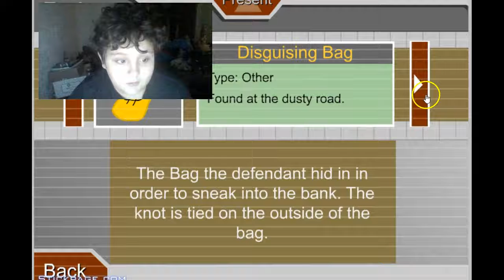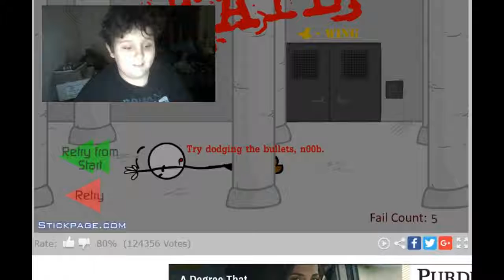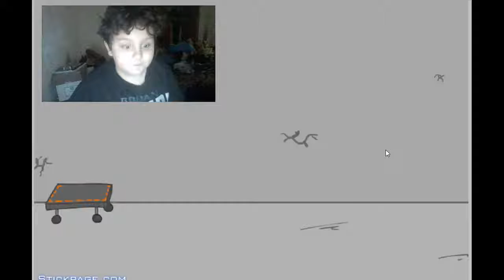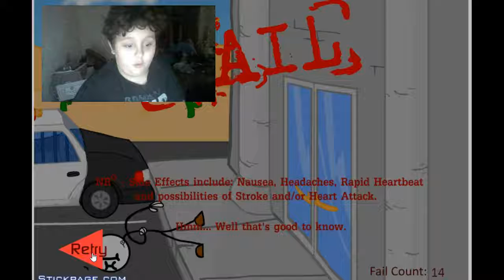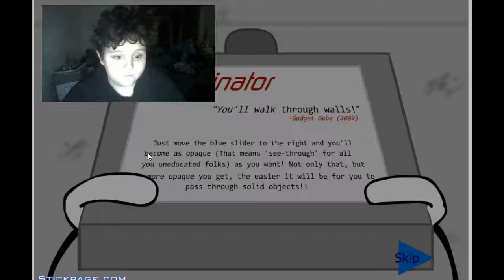MORONIC WALKTHROUGH - Escape The Prison